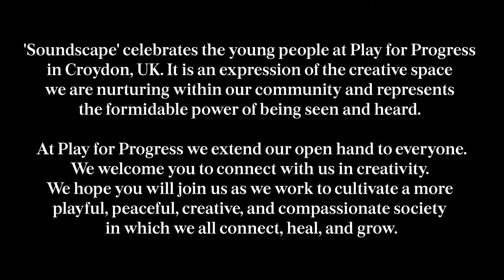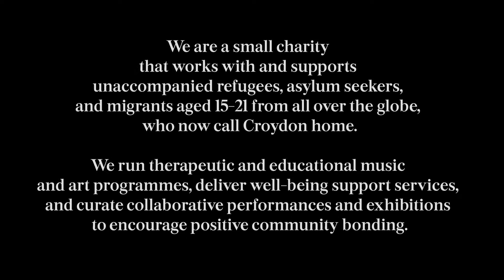SOUNDSCAPE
Mural created for the Corydon Art trail 2021. 'Soundscape' celebrates the young people at Play for Progress in Croydon. It is an expression of the creative space we are nurturing within our community and represents the formidable power of being seen and heard.

It is framed on the left by one of our young musicians playing a Kurdish Ney, and on the right by an open hand which invites us all to share and to be open to one another — a crucial part of making music.

Between these images are representations (created and painted by our members) of what blooms in the room, our minds, and our hearts when we create together, and travel beyond words and borders to celebrate our togetherness here and now.

At Play for Progress we extend our open hand to everyone in Croydon. We hope you will join us as we work to cultivate a more playful, peaceful, creative, and compassionate society in which we all connect, heal, and grow.

ABOUT PLAY FOR PROGRESS:
We are a small charity that works with and supports unaccompanied refugees, asylum seekers, and migrants aged 15-21 from all over the globe, who now call Croydon home. We run therapeutic and educational music and art programmes, deliver well-being support services, and curate collaborative performances and exhibitions to encourage positive community bonding.

ABOUT ATMA:
ATMA is an Associate Artist within our creative family who believes that mural art is a tool for social justice and has the power to transform communities and create a sense of belonging.